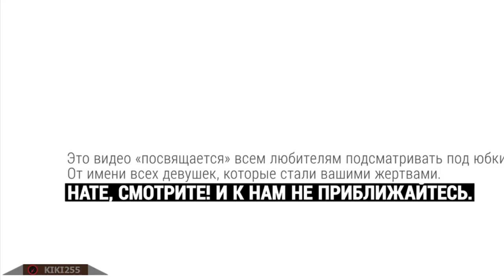MWANAMKE AAMUA KUVUA NGUO HADHARANI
Mwanachuo mmoja Anna Dovgalyuk huko nchini urusi ameamunua kuvua nguo hadharani  ili awatambue na  kupinga hatua za watu wanaopenda kupandisha wanawake nguo ili waone maumbile yao